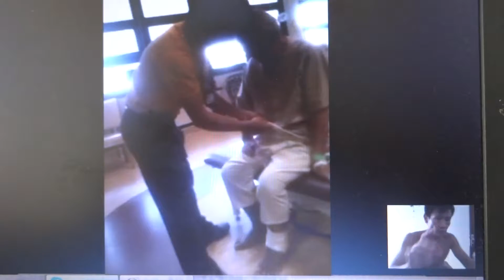7th April 2014 Dad Going for rehabilitation 10 30am 2